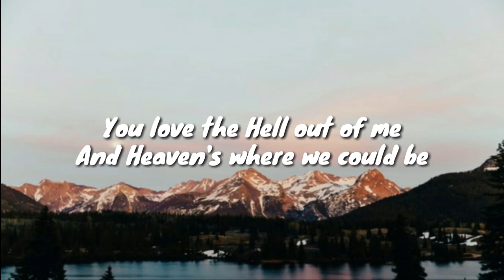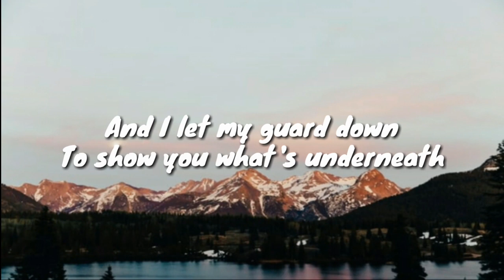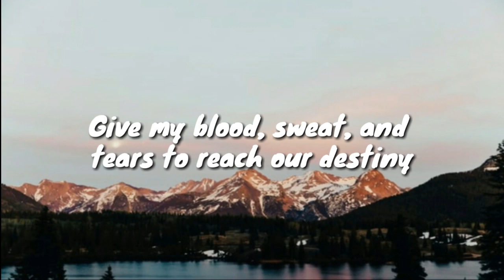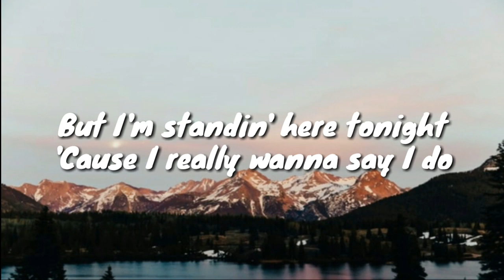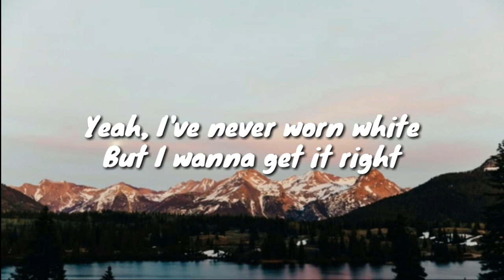Katy Perry - Never Worn White (lyric)